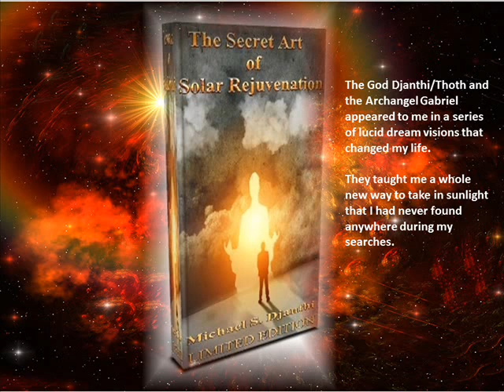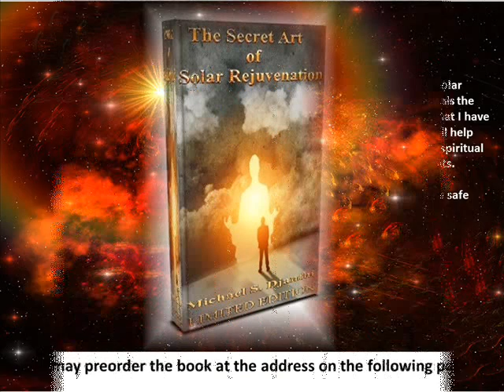The Secret Art of Solar Rejuvenation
In February of 1987, I began to take in sunlight for the first time.  I read a number of books on solar cultures and absorbed as much as I could from the texts.  The initial premise of the exercises was simple, look at the Sun during sunrise and sunset when its color and intensity was at its safest. I followed this regimen for over ten years, but after a decade of solar work, I reached a plateau.

Taking in sunlight elevated my consciousness more than any other single practice that I ever attempted.  I realized however that something was missing.  Simply taking in sunlight through the eyes was not the key to higher evolution that I was looking for.  My consciousness was expanding, but my physical form was aging normally.  If I was doing the practice correctly, I should have received both mental, emotional, spiritual, and physical benefits.

My weight increased, my metabolism slowed, and my body began to show all the signs of the aging process.  I was not at all happy about that.  I did not want my practice of solar intake to exclude the rejuvenation of my physical form.  I had no complaints about its spiritual, emotional, and mental effects. I suspected that if I was not receiving the full physical benefit, the other effects might have been attenuated as well.

My teachers Gene Savoy and Sri Matajhi Indira Devi died a few years ago.  I could not go to them for answers.  As it would appear, they did not unlock the inner secrets of solar rejuvenation either.  I decided to dig deeply into the numerous magical resources that I possessed for the answers that I needed.

The Sun is the ultimate source of power and fertility in our world.  Many ancient texts and sages pointed to this fact over and over.  But I found mostly allusions and metaphors related to true rejuvenation.  True solar rejuvenation practices were almost impossible to find.  The internet was no help.  Then, Djanthi/Thoth and the Archangel Gabriel appeared to me in a series of lucid dream visions that changed my life.

They taught me a whole new way to take in sunlight that I had never found anywhere during my searches.  They explained that the hemoglobin within the body and chlorophyll within plants were essentially very similar molecules.  They both held the consciousness of life and rejuvenation.  They both pointed out that plants lived on little else other than light and water. The key to taking in sunlight properly lay in exercising and evolving the consciousness of hemoglobin within the cells.  Once developed, the consciousness of hemoglobin could absorb the different spectra of sunlight on its own and lead the body to rejuvenation.  Hemoglobin they pointed out, was a key player in solar rejuvenation.  I had never thought to even look in that direction.

Over a three year period, I began to put their techniques into practice. I lost weight, I gained energy, and my spiritual consciousness soared.  My emotional body and mental processes began to move into greater areas of function.  I could not believe the changes that were happening in my body.  My students and followers could not believe the changes either.

The Secret Art of Solar Rejuvenation is the first book that I have ever written on the practice of taking in sunlight.  I have lectured extensively on the subject, but for the first time, I have decided to share the secrets that I learned from the Inner Masters on the art of solar rejuvenation.  These processes are life-changing and exceptionally difficult to find.  I had to go to an Archangel and a God to even get a glimpse.

Kathy and I have decided to print a limited release of this book.  We have been instructed to allow its sale for a time, and then it will not be available anymore.  The book will not be offered on the Internet, Amazon, or any other outlet other than our Tybro website.

If you would like a copy of this rare and powerful work, you may purchase it through our Ganden Website or call Ken at .

This book is likely to sell out quickly.  Please do not hesitate to get your copy of this once in a lifetime life changing tome. It is 90 pages long and will reveal the hidden techniques revealed to me by Djanthi/Thoth and The Archangel Gabriel.

Mitchell and Kathy Gibson